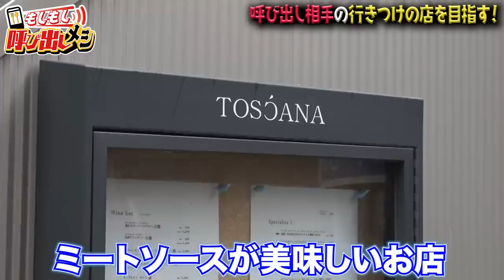ススるぜ これは！ クールを装う人見知り先輩＆全力うるさカワイイ後輩が日本一おいしいミートソースでエモいメモリー語り✨小林祐介×佐藤元の飯テロトーク『呼び出しメシ』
イケボがいっぱい💛TMSアニメ公式チャンネル

00:03 小林裕介＠代々木駅前
00:27 初めましてな人には、ずっと無言
00:53 人見知り、電話の向こうの謎人物にビビる
02:33 らすたはSUSUSRU TV.でも紹介された有名店
05:53 “日本一おいしいミートソース”登場
09:50 小林裕介のお部屋で元くんが食べたものは？
11:45 『Dr.STONE』の元くんは、まんまクロム
12:56 いろんなところで俺の名前出すのやめて（笑）
13:30 次回は後輩からのガチ相談＆吹き出しゲームだよ

TMSLabオリジナル【もしもし呼び出しメシ】
いま旬な人気声優たちが、行きつけの飲食店でうまいメシに舌づつみを打ちつつ、ぶっちゃけ話をお届け。推し声×食事シーン×グルメ情報がトリプルで楽しめる美味しさ3倍増しの人気企画！

今回のキャストは、大人気TMSアニメ『Dr.STONE（ドクターストーン）』の主人公・千空＆クロムの師弟コンビでおなじみ小林裕介＆佐藤元。アニメ関係者にはなじみ深い街・代々木を舞台に“日本一おいしいミートソース”をいただきながら、仲良しだから聞ける、仲良しだからこそ言える、ココだけトークが盛り上がる！　唆（そそ）るぜ　これは！

絶対に笑える！　TMSLabの声優バラエティ

TVアニメ『Dr.STONE NEW WORLD』毎週木曜22:30より
TOKYO MXほかで放送中＆各プラットフォームでも配信中！

★小林裕介　Yusuke Kobayashi
【おもな主演作】
【アニメ】
『Dr.STONE』石神千空
『人間不信の冒険者たちが世界を救うようです』ニック
『恋は世界征服のあとで』相川不動/ レッドジェラート
『現実主義勇者の王国再建記』ソーマ・カズヤ
『大正オトメ御伽話』志磨珠彦
『Re:ゼロから始める異世界生活』ナツキ・スバル
『キミと僕の最後の戦場、あるいは世界が始まる聖戦』イスカ
『ダーウィンズゲーム』須藤要
『超人高校生たちは異世界でも余裕で生き抜くようです！』御子神 司
『胡蝶綺-若き信長-』織田信長
『賢者の孫』シン・ウォルフォード
『ガンダムビルドダイバーズ』ミカミ・リク
『アルスラーン戦記』アルスラーン
『妹さえいればいい。』羽島伊月
『ブブキ・ブランキ』一希東
『下ネタという概念が存在しない退屈な世界』奥間狸吉
『コメットルシファー』ソウゴ・アマギ
『ウィッチクラフトワークス』多華宮仄

【WEB】
『モンスターストライク』焔レン

★佐藤元Gen Sato
【おもな出演作】
【アニメ】
『君は放課後インソムニア』中見丸太
『天国大魔境』マル
『HIGH CARD』フィン・オールドマン
『よふかしのうた』夜守コウ
『ブッチギレ！』一番星
『惑星のさみだれ』東雲三日月
『Dr.STONE』クロム
『境界戦機』椎葉アモウ
『海賊王女』槐
『蜘蛛ですが、なにか?』大島叶多
『弱キャラ友崎くん』友崎文也
『灼熱カバディ』畦道相馬
『スケートリーディング☆スターズ』窪田智之
『転生したらスライムだった件』ゴブツ
『ハイスコアガール』後藤
『美少年探偵団』指輪創作
『ベルゼブブ嬢のお気に召すまま。』キュルソン
『星合の空』布津凛太朗』
『えんどろ～！』
『ガンダムビルドダイバーズ』
『ゴールデンカムイ』
『七星のスバル』
『ソードアートオンラインアリシゼーション』
『SSSS.DYNAZENON』
『とある魔術の禁書目録』
『はたらく細胞』
『PERSONA5 the Animation』
『やがて君になる』

【映画】
『ANEMONE/交響詩篇エウレカセブン ハイエボリューション』
映画『THE FIRST SLAM DUNK』

©米スタジオ・Boichi／集英社・Dr.STONE製作委員会